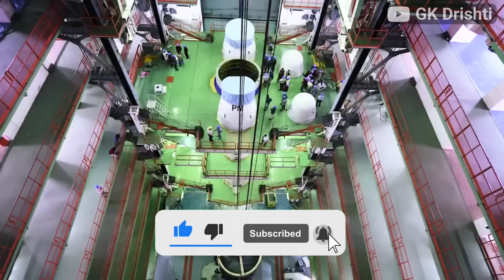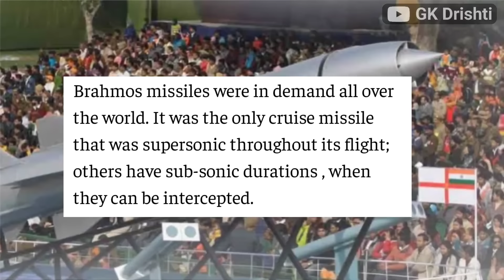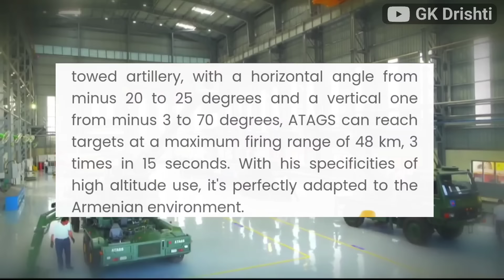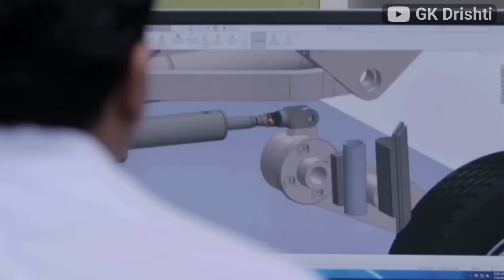UAE तो भारत के पीछे पड़ गया चीन बेचैन | Armenia to Purchase 90 Indian 155mm ATAGS | India China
भारतीय वैज्ञानिकों की खोज से चीन हैरान | DRDO Successfully Devloped S-400 Defence | India China

UAE तो भारत के पीछे पड़ गया चीन बेचैन

In a significant move to bolster its artillery capabilities, Armenia has recently confirmed its decision to procure 84 of the Advanced Towed Artillery Gun System (ATAGS) from India, an investment of $155 million. This deal marks a notable development in the defense sector, showcasing India's emerging stature as a major arms supplier on the global stage.

अमेरिका पगला गया भारत के लिए America wants to give 114 Fighter Jets
अमेरिका के कच्चे तेल रोक पहला देश बना | India Became first to Stop Oil Supply from America | India
जब भारतीय PM की वजह से गई कई जासूसों की जान... OPERATION KAHUTA || by Ankit Avasthi Sir
भारतीय वैज्ञानिक के कमाल से चीन परेशान | Indigenously Manufactured Modular bridge | India China
जर्मन कंपनी का बड़ा धोखा Germany Stops Engine export to India. .
जर्मनी का घमंड चकना चूर हुआ | Africa Starts buy 118 Arjun Tanks Supply from India | India Germany

Indians Show the Love for their Country | 33% Fall in Indian Tourists in Maldives | Prashant Dhawan
मालदीव के भारत विरोध को मोदी की चुनौती! क्या है लक्षद्वीप कूटनीति ? by Ankit Avasthi Sir
10 साल पहले रहस्यमयी तरीके से गायब विमान MH370 मिलने वाला है! by Ankit Avasthi Sir

Maldives is going bankrupt | Maldives vs Lakshadweep continues | Abhi and Niyu
इस बार भिखारी बना के छोड़ेगा भारत | India Biggest Action Against Vietnam | India Vietnam
इस बार भारतीय वैज्ञानिक तोड़ने पे उतरे | India's First Indigenous Aviation Fuel Technology
दिवालिया हो गया Maldives|Madives declares bankruptcy?|Narendra Modi | Maldives Conflict | RJ Raunak
भारतीय वैज्ञानिक ने रचा इतिहास DRDO Develops most Powerful Weapon

plant to petronet gas Group
भारत यूएई व्यापार
भारत UAE व्यापार
maldives India development
India in action
India DRDO Trade
latest update on UAE india

germamy india trade relations
Germany india bilateral trade
Germany india import export

Designed to meet the modern requirements of ground forces, the ATAGS is a 155mm/52-caliber towed artillery, with a horizontal angle from minus 20 to 25 degrees and a vertical one from minus 3 to 70 degrees, ATAGS can reach targets at a maximum firing range of 48 km, 3 times in 15 seconds. With his specificities of high altitude use, it's perfectly adapted to the Armenian environment.

The successful deployment of the ATAGS could not only transform Armenia's artillery capabilities but also serve as a benchmark for other countries considering Indian defense products. This deal, therefore, not only signifies a milestone in India-Armenia defense relations but also exemplifies India's rising prominence as a key player in the international defense market.”

UAE तो भारत के पीछे पड़ गया चीन बेचैन | Armenia to Purchase 90 Indian 155mm ATAGS,India Export to UAE, Germany Import From India,India Germany Trade,How to Export to DRDO, Gas production in India,India Engine export, Engine Import in India,TrainSome,@GKDrishti,GK Drishti Video,GK Drishti Channel